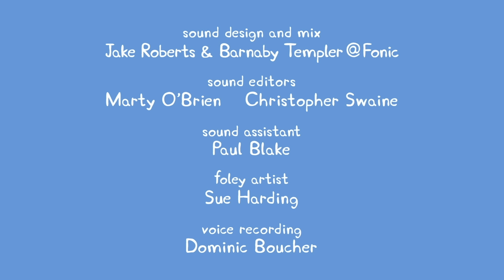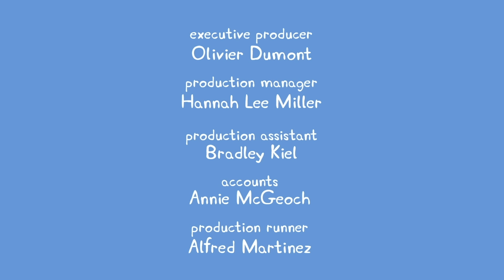Peppa Pig Full Episodes |The Doll Hospital #22